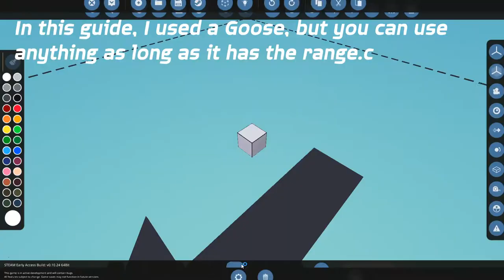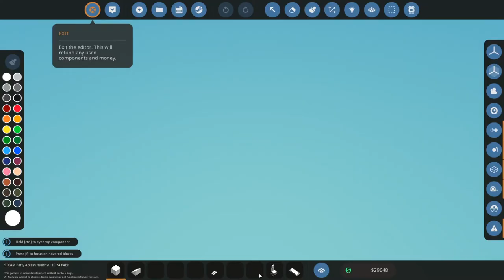Stormworks: how to get to the ARCTIC!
2 methods on how to get to the arctic. I hope this helps all those who need help!

TheFatRat: Xenogenesis (my fav TFR piece)
TFR: Monody
TFR: Prelude